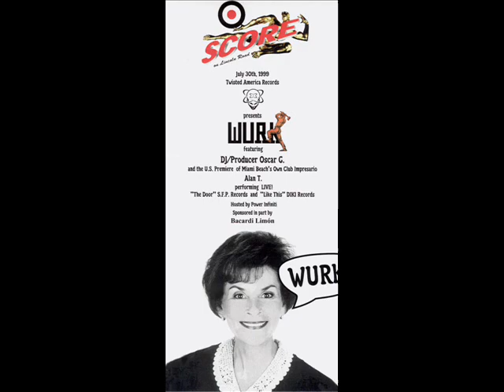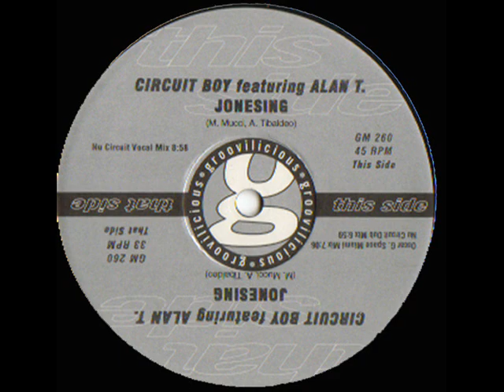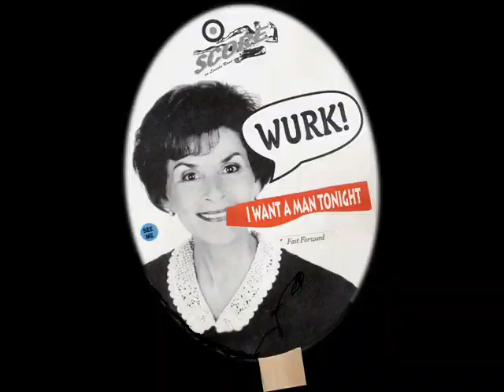ALAN T.JONESING OSCAR G. MIX wmv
OSCAR G. BIRTHDAY TRIBUTE